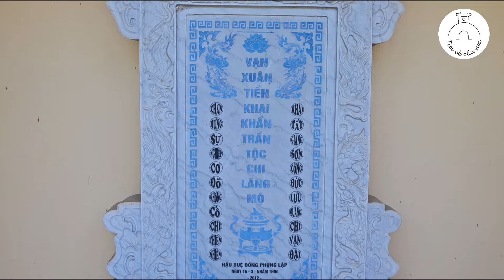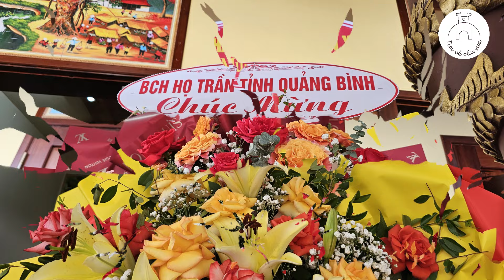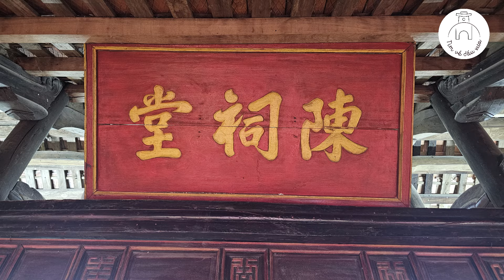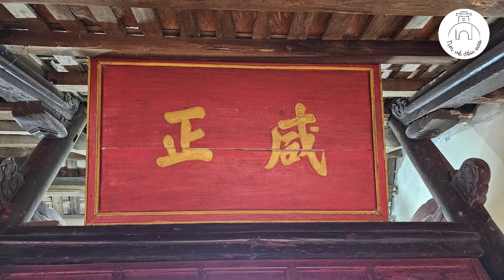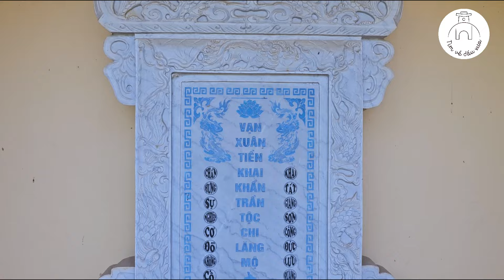Hé lộ sự trừng phạt vị Đô tướng họ Trần đã lui binh vì thương quân thiếu đói dịch bệnh,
Theo Lịch sử Việt Nam của Trần Trọng Kim, năm 1400, Hồ Quý Ly chiếm ngôi nhà Trần, lên ngôi Vua, liền cử bộ Quân Đô tướng Trần Tùng thống lĩnh quân bộ, và thủy quân Đô tướng Đõ Mãn thống lĩnh 5 vạn quân thủy, hành tiến vào Nam đánh Chiêm Thành, quân bộ vào sớm, quân thủy chưa vào, đường xa, trú nơi núi cao rừng rậm, lại thiếu lương thảo, quân sỉ bị dịch bệnh gây tử vong, thương cảm binh lính, Ngài quyết định lui binh để bảo toàn lực lượng. về đến Kinh, Hồ Quý Ly tước quyền binh đày đi viễn xứ